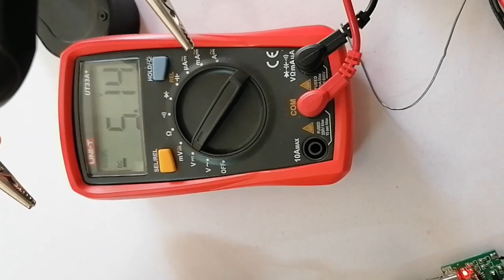Mobile Charging with Female USB Port and LM2596 Kit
Very Easy making Project for students and mobile charging with LM2596 kit.

Translated titles:
Carga Móvil con Puerto USB Hembra y Kit LM2596

Mobiles Aufladen mit USB-Buchse und LM2596-Kit

Chargement mobile avec port USB femelle et kit LM2596

Carregamento móvel com porta USB fêmea e kit LM2596

महिला यूएसबी पोर्ट और एलएम2596 किट के सा

شحن الهاتف بمنفذ يو اس بي انثى ومجموعة LM2596

মহিলা USB পোর্ট এবং LM2596 কিট সহ মোবাইল চার

Mobiel opladen met vrouwelijke USB-poort en LM2596-kit

Pengisian Seluler dengan Port USB Wanita dan Kit LM2596

Мобильная зарядка с гнездовым USB-портом и комплектом LM2